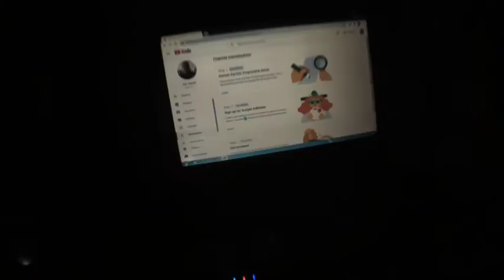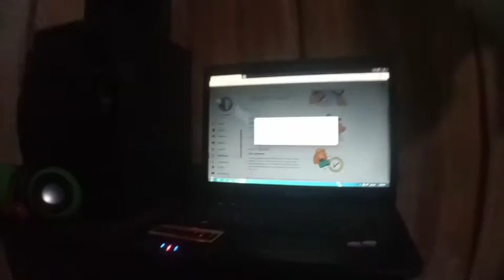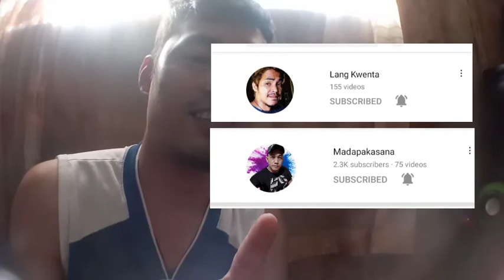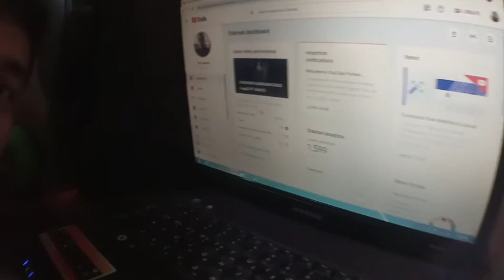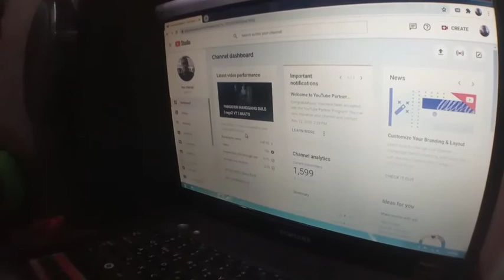MONETIZED NA AKO